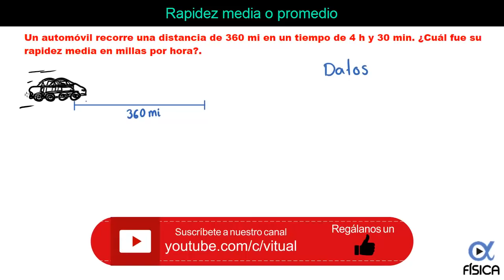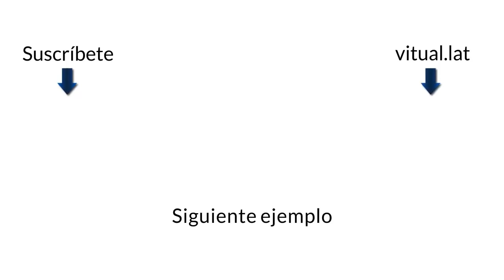Rapidez media o promedio ejemplo 1 | Física - Vitual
✔ Apóyanos con una donación y obtén recompensas exclusivas En este video vamos a ver solución de problemas de rapidez media o promedio.
Ejemplo del video: Un automóvil recorre una distancua de 360 mi en un tiempo de 4 h y 40 min. ¿Cuál fue su rapidez media en millas por hora?

Más ejemplos y ejercicios resueltos de este tema en nuestro sitio web